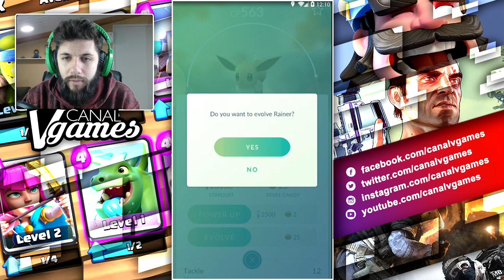COMO SABER A EVOLUÇÃO DO EEVEE NO POKEMON GO?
Nesse vídeo venho mostrar pra vocês a técnica de como saber evoluir seu eevee para vaporeon, jolteon ou flareon! Aprenda como escolher a evolução do eevee